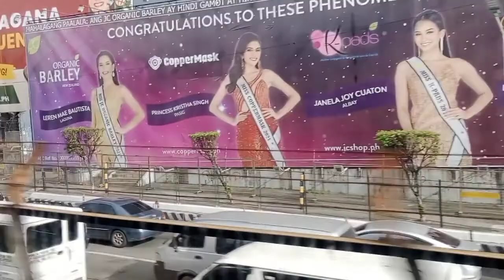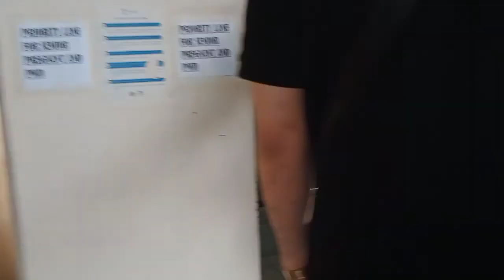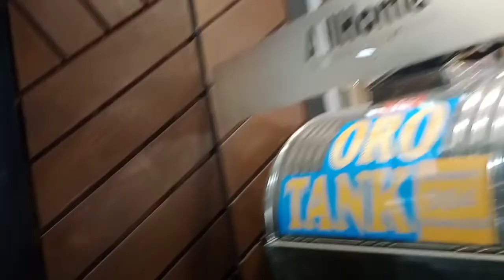Way Home From Baclaran